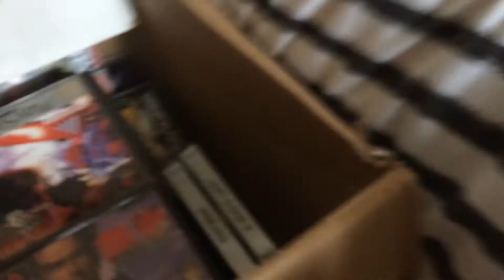SMB:Yoshi buys a PlayStation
The reason why it’s been 1 month with  no videos is because of covid.